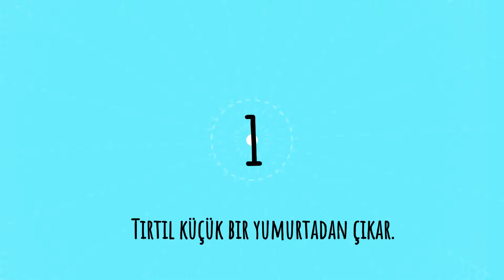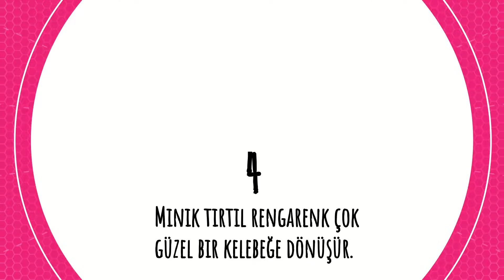Tırtıllar Nasıl Kelebeğe Dönüşür? - Okul Öncesi ve İlköğretim Eğitici Çocuk Video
Tırtıllar nasıl kelebeğe dönüşür, kelebek nasıl meydana gelir, tırtıl nasıl oluşur, tırtıl kaç günde kozadan çıkar, tırtıldan kelebek oluşumu, tırtıl kaç günde kelebek olur, kelebeklerin ömrü ne kadardır, tırtılın kelebeğe dönüşümü okul öncesi...

💡Video İçeriğinin Kısa Yolları:
0:00 Tırtıl Kaç Aşamada Kelebeğe Dönüşür?
0:18 Tırtılın Yumurta Dönemi Nedir?
0:27 Tırtıl Döneminde Neler Olur?
0:39  Tırtılın Koza Döneminde Neler Olur?
01:00 Tırtılın Kelebeğe Dönüşümü Nasıl Olur?
01:20 Bilgi Gezegeni'nde Yeniden Görüşmek Üzere